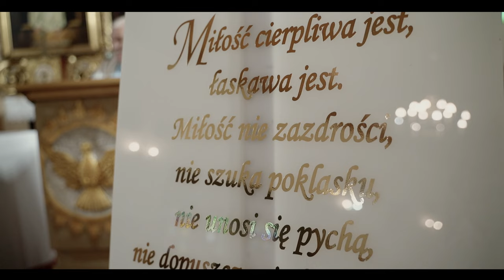Odkryj niezwykłość przygotowań u Kasi i Konrada - Dołącz do nas! 🌟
Dzisiaj na spokojnie, Kasia i Konrad. Bardzo lubię ujęcia na przygotowaniach. To właśnie między innymi na przygotowaniach u pani młodej można pokazać kobiecość, tajemniczość i piękno. Tak było i tym razem u Kasi i Konrada.

Przygotowania pani i pana młodego mają jeszcze jedną zaletę. Pozwalają nam bliżej poznać parę, nawiązać bliższą relację i oswoić parę młodą z aparatami, aby ujęcia były naturalne, i aby nie stresować ich naszą obecnością. 😊

A Tobie jakie ujęcia się najbardziej podobają? Jakie filmy lubisz? Napisz koniecznie w komentarzu! 💬

Zapraszamy Was do współpracy! Jeśli marzysz o niezapomnianych kadrach, pełnych emocji i magii, to jesteśmy tu dla Was! Skontaktujcie się z nami już teraz! 💫